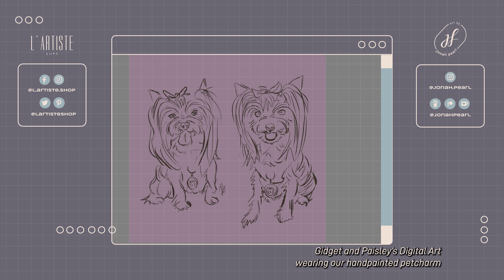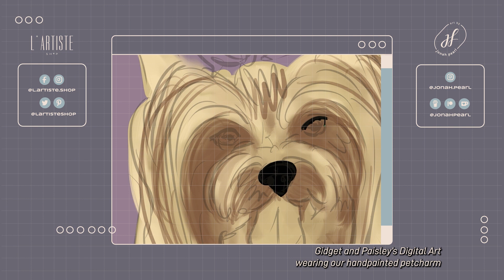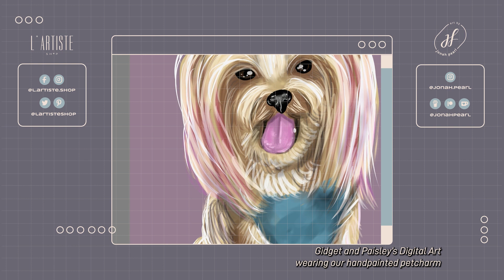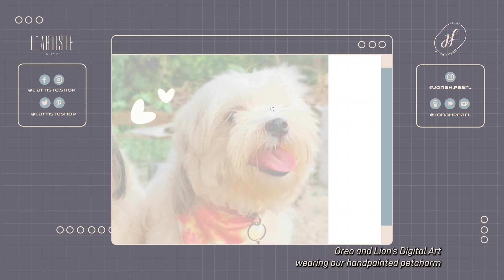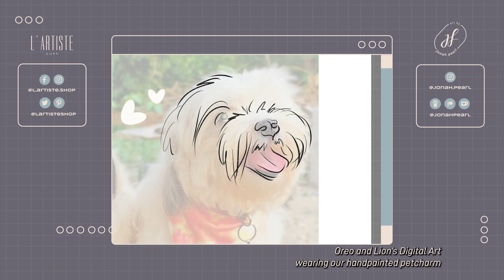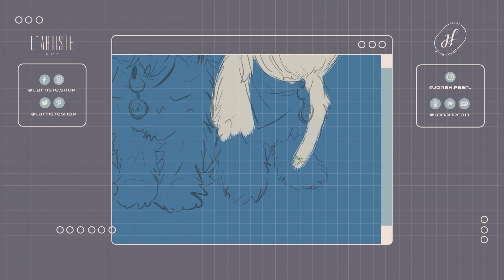L'Artiste Shop | Digital Paintings : Gidget + Paisley + Oreo + Lion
Getting ready to order?

I accept international orders for digital products ♥

Digital Fanarts ♥ Time Stamp
00:00 Gidget + Paisley
04:59 Oreo + Lion